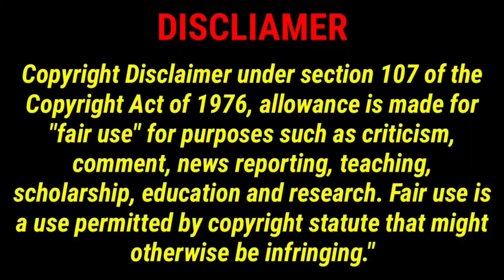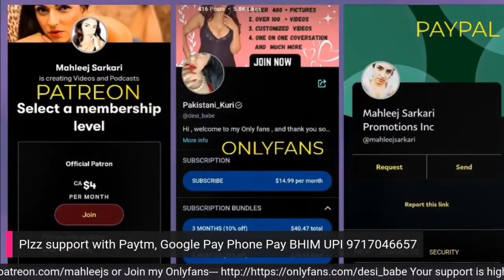Mahleej sarkari || Reaction || indian foreign minister s jaishankar Reply Pakistan